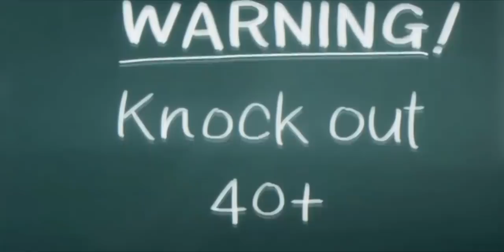8 Anime Dengan Karakter Utama Seorang Murid Pindahan Yang Overpower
UserNekopoi - anime yang dimana karakter utama nya bisa di bilang seorang Murid pindahan atau baru masuk kesebuah akademi atau sekolah, dan ternyata dia ini ya lumayan overpower, atau di atas rata rata dibandingkan murid murid lain

Sedikit tembahan, gw gak bakaln masukin clasroom elite, atau trinity seven dan anime anime pasaran sejenis nya….

Bagi kalian yang punya request menarik tentang anime tulis saja dengan REQUEST siapa tau kalo cocok bakalan gw bikinin video nya...

〓〓〓〓〓〓 LIST VIDEO ON COMMENT 〓〓〓〓〓〓

Background Musik ► Seven Doors - Trinity Seven

[Follow Us]
●Instagram Pribadi: @zulhinugroho